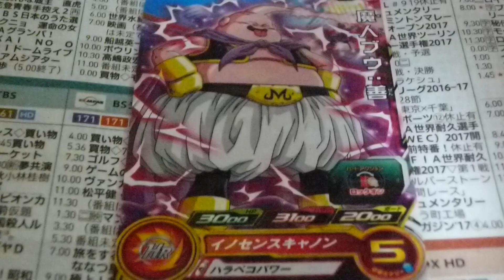スーパードラゴンボールヒーローズカード